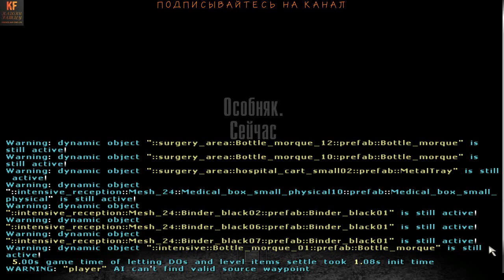Max Payne 2 Начало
Max Payne 2: The Fall of Max Payne, в России также известная как просто Max Payne 2 — компьютерная игра в жанре шутера от третьего лица, разработанная финской компанией Remedy Entertainment для платформ Microsoft Windows, Xbox и PlayStation 2, и изданная Rockstar Games в 2003 году.
Наши контакты ( есть товары в группе )